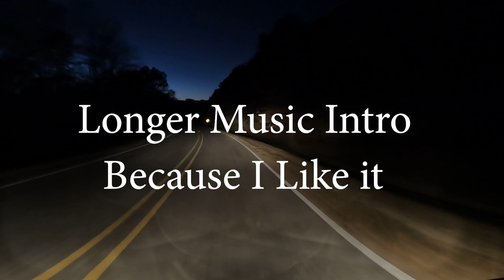Stay Away From This Road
Music is: The Set Back - Roots and Recognition